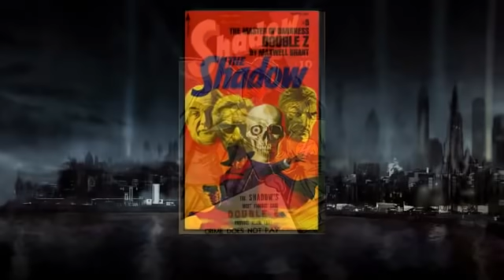The Shadow - DOUBLE Z (Pulp Audiobook)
Based on the true story of the '3X' Serial Killer in 1930 and the mysterious disappearance of New York Supreme Court Justice John Force Crater one year later, 1932's "Double Z" is a masterful ripped-from-the-headlines mystery.
A series of slayings—and tips to police about said crimes—escalate rapidly, when the mysterious informant turns murderer himself. Signed with the mysterious sobriquet "ZZ" (dubbed by the tabloids "Double Z"), The Shadow soon takes interest in the informant's cryptic letters. To unmask the archvillain, he will call upon all of his agents, and even recruit a new one.
Is the villain an aspiring ganglord? A corrupt judge? An anti-fascist terrorist?

Only The Shadow Knows!

Timestamps
0:00 - Introduction/Credits
0:12 - Chapter One - The Hunted Man
10:05 - Chapter Two - Over The Wire
20:04 - Chapter Three - Double Z Strikes
33:30 - Chapter Four - Burke Brings Action
48:17 - Chapter Five - Cardona Encounters Crime
1:01:55 - Chapter Six - The Shadow Prepares
1:19:21 - Chapter Seven - The Shadow At Work
1:32:47 - Chapter Eight - Mann Learns Facts
1:49:15 - Chapter Nine - Gangsters Talk Business
2:03:20 - Chapter Ten - Cardona Prepares
2:15:37 - Chapter Eleven - The Tip-Off
2:30:18 - Chapter Twelve - The Hideout
2:46:41 - Chapter Thirteen - The Shadow's Fight
3:02:55 - Chapter Fourteen - Double Z Plots
3:19:05 - Chapter Fifteen - At Loy Rook's
3:28:50 - Chapter Sixteen - Two Men Trapped
3:42:36 - Chapter Seventeen - The Third Snare
3:52:13 - Chapter Eighteen - The Pit of Death
4:05:05 - Chapter Nineteen - Cardona's Ruse
4:18:00 - Chapter Twenty - Cardona's Triumph
4:37:34 - Chapter Twenty One - The Shadow's Work